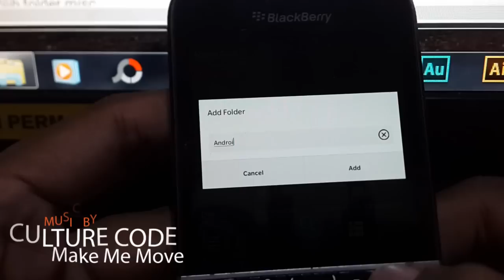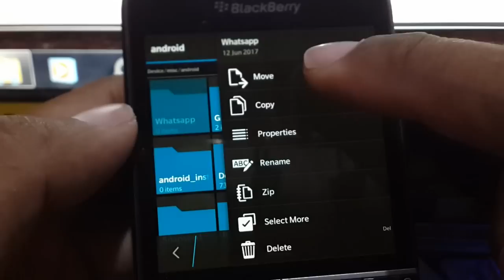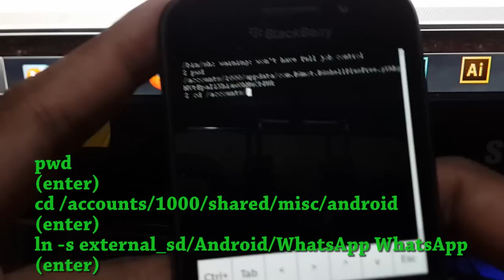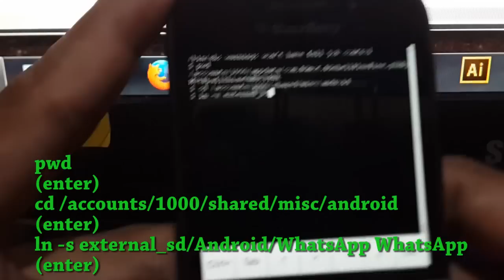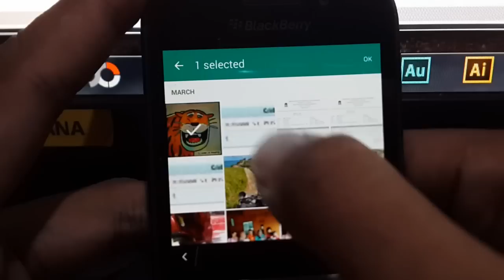How To Fix Send Files WhatsApp on BlackBerry OS10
Some things you should prepare first, among others,
Micro SD (external memory)
BG Shell (can be downloaded on BlackBerry World)
WhatsApp Android (can be downloaded here)
If all is done, stay the next step ie

First
Open File Manager (File Manager)
Select a Media Card
Create a folder with the name of Android, with the letter A using capital letters (large)

Second
Go to Settings (Settings)
Select App Manager (App Manager)
Select Device Monitor (Device Monitor)
Choose WhatsApp and close Apps.

Third
Open File Manager (File Manager) again
Select Device
Select the misc folder
Select the android folder
Select the WhatsApp folder and Move (Move) to the Android folder that was created earlier on the Media Card, not in Copy.

Fourth
Open BG Shell that has been downloaded from BlackBerry World
Then type like this
Pwd
cd / accounts / 1000 / shared / misc / android
ls -s external_sd / Android / WhatsApp WhatsApp
If all the steps are done, WhatsApp Android can be used to share files.